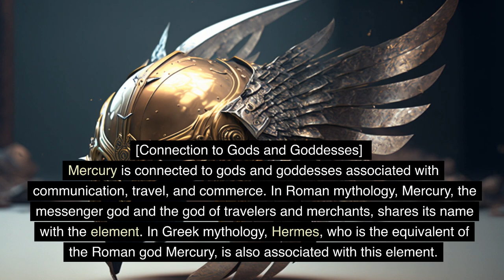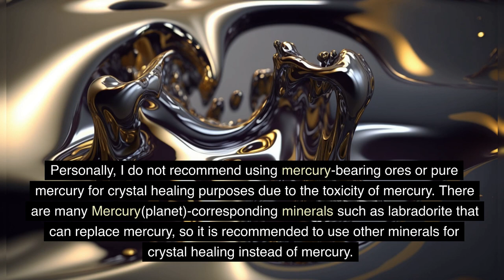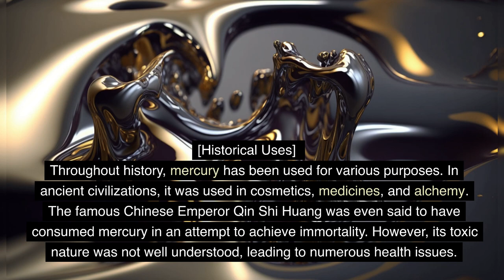Mercury Material Healing and Spiritual Properties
Dive into the captivating world of mercury in this video, as we explore their mesmerizing geological properties and intriguing connections to specific planets and elements. Uncover the mystical aura surrounding their spiritual influence, including their role in crystal healing. We'll also unravel the fascinating reasons behind the belief in these mineral effects, and take a journey through their rich historical uses and modern-day applications. Don't miss out on this enthralling exploration of the magical world of mercury!